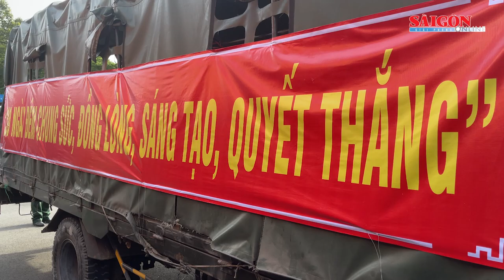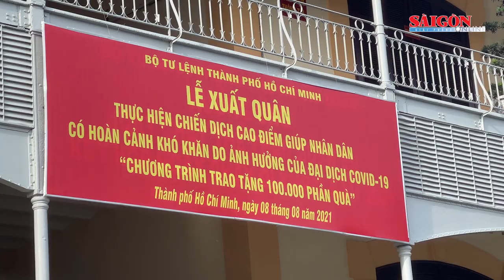100.000 phần quà nghĩa tình chia sẻ khó khăn với người dân vượt qua dịch bệnh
Sáng 8-8, Bộ Tư lệnh TPHCM tổ chức Lễ xuất quân thực hiện chiến dịch cao điểm trao tặng 100.000 phần quà giúp nhân dân có hoàn cảnh khó khăn do ảnh hưởng dịch Covid-19.